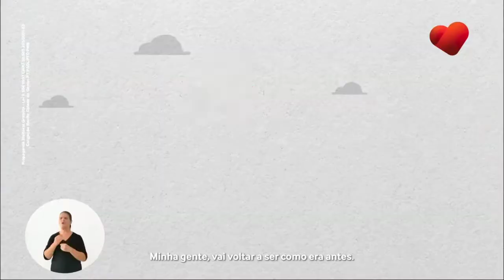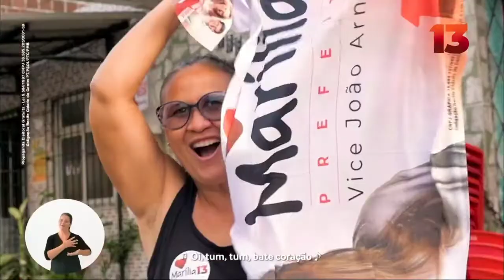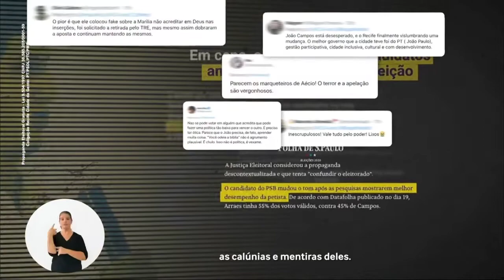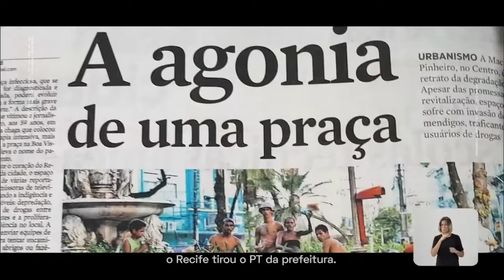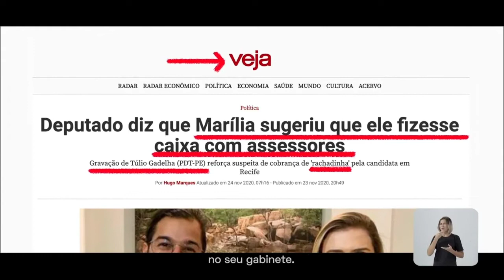Horário Eleitoral prefeitos Recife 2020 (noite - 25/11/2020)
Campanha política de João Campos (PSB) e Marília Arraes (PT), candidatos a prefeito na capital pernambucana.